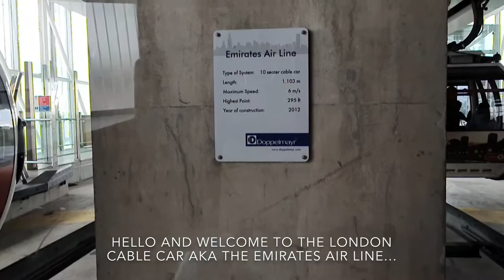The Emirates Air Line (The London Cable Car)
A full journey on London's cable car aka the Emirates Air Line. The cable car offers views comparable to that of the London Eye (in terms of quality; the actual views are very different.)